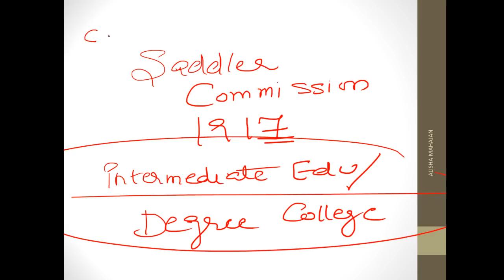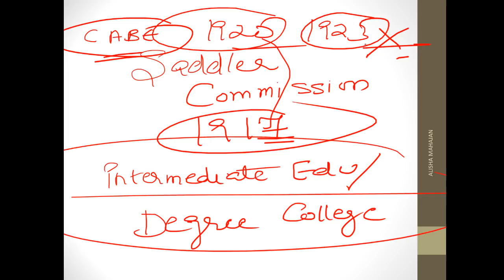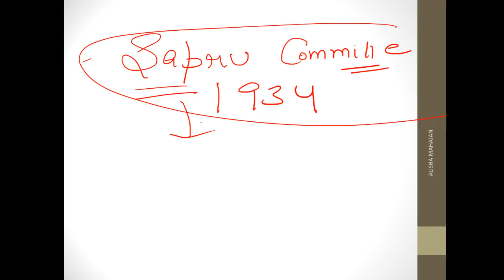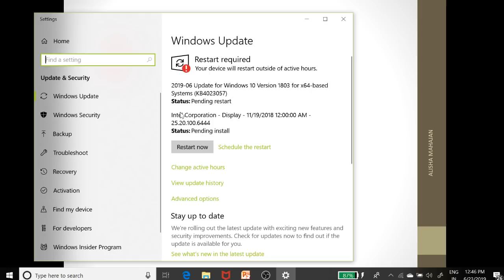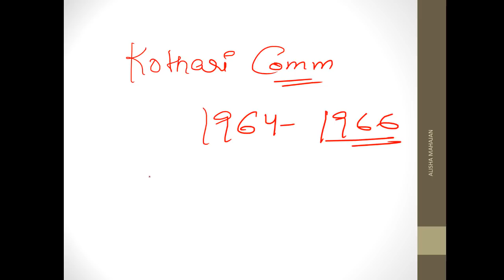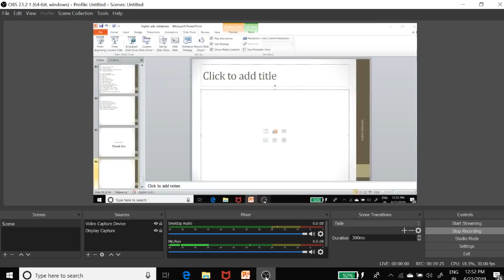Last Day Revision of HIGHER EDUCATION PART 1